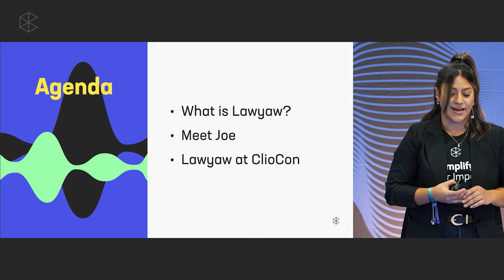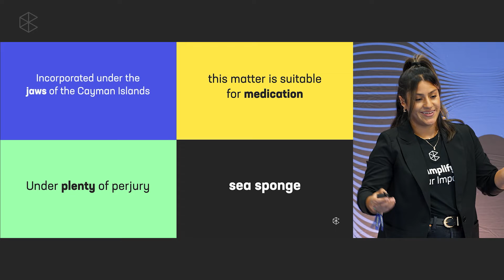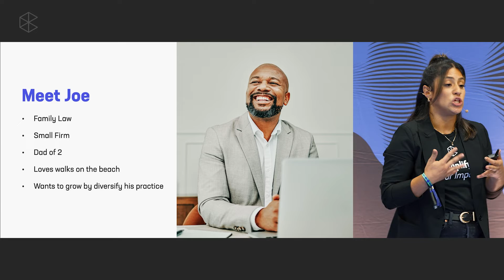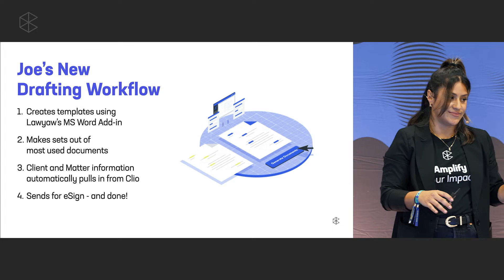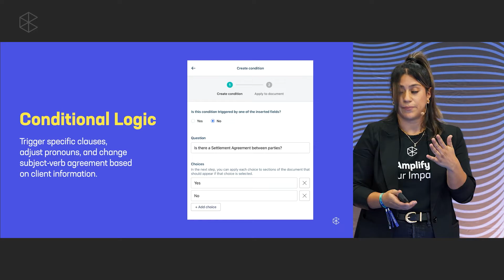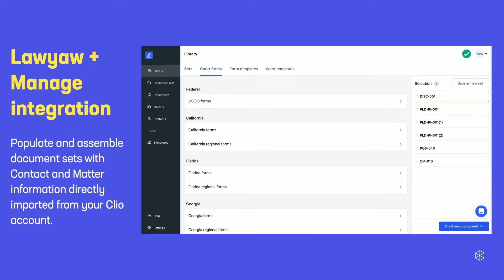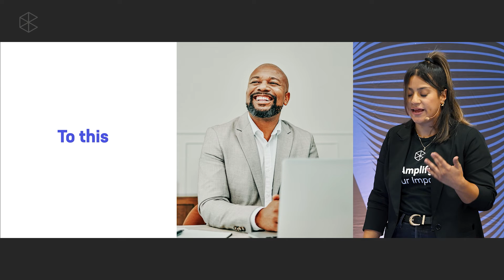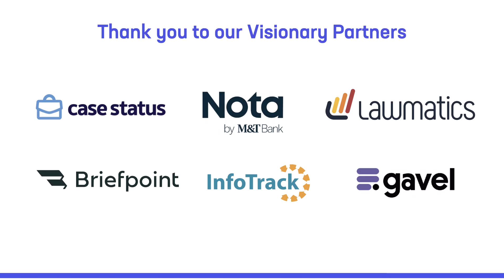Get the Most Out of Lawyaw & Clio Manage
You’ve bought the tech, and you’re ready to maximize your efforts, but you just don’t know where to start. Let’s help you get this plane in the air. 🛫

In this 15-minute product walkthrough, learn how to:

-Pair your Clio Manage and Lawyaw accounts
-Streamline document creation
-Manage your documents seamlessly between the solutions

Just think of all the trees you’ll save bringing your document workflows into the cloud! 🌲